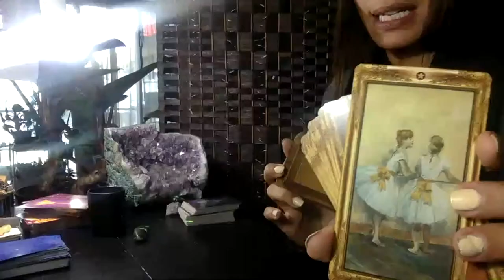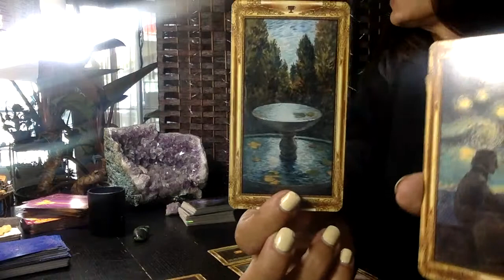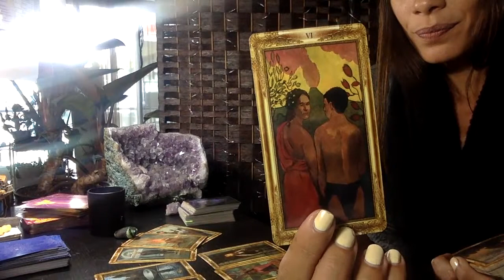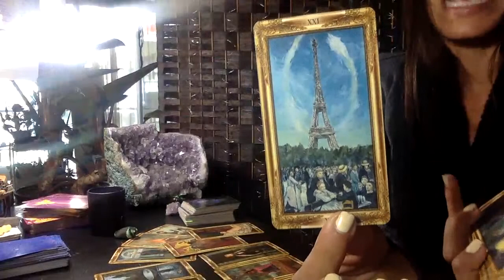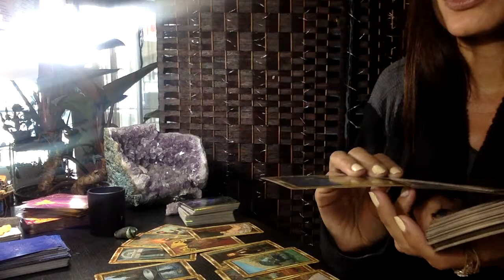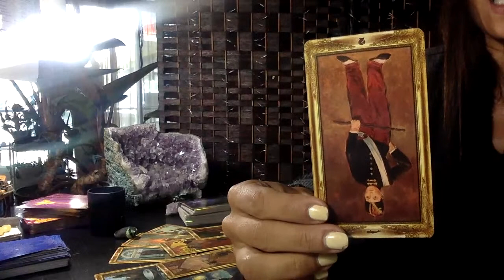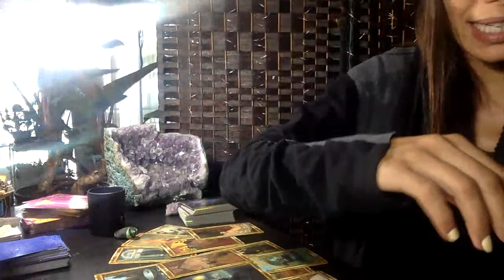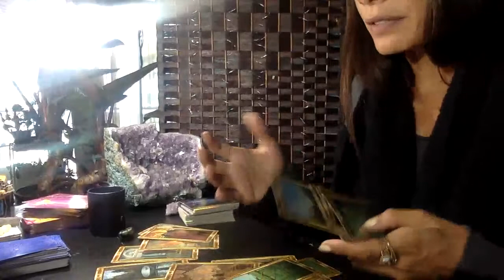DF NOT SETTLING FOR LESS WITH A SUDDEN RETURN & HUGE OFFER !! LOOK AHEAD -OCTOBER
BE SURE TO FOLLOW YOUR HEART  :)

☎️  HELLO EVERYONE WELCOME - GENERAL/LOVE USUALLY TIMELESS TAROT READINGS for SUN, moon, rising, or Venus signs.

COMMENTS WILL BE OFF MOST OF THE VIDEOS I HAVE TO MANAGE MY TIME ACCORDINGLY I AM NOT ALWAYS UP TO MONITORING.

FIND YOUR SUN MOON, VENUS AND ASCENDING + MORE :)

🌹THANK YOU!🙌🏽  DONATIONS ARE NOT EXPECTED - ALWAYS APPRECIATED IF YOU WOULD LIKE TO DONATE AND EXCHANGE ENERGY WITH ME (THANK YOU) IT DOES HELP !!

🌺 *WISH LIST ON AMAZON
🌺*OTHER OPTION FOR A quick reading

ALL ZODIACS
🐏 Aries
🐂 Taurus
👬 Gemini
🦀 Cancer
🦁 Leo
👧 Virgo
⚖ Libra
🦂 Scorpio
🎉 Sagittarius
🐐 Capricorn
💧Aquarius
🐟 Pisces

THIS IS NOT TO BE USED TO MAKE SERIOUS DECISIONS PLEASE PRACTICE COMMON SENSE AND ALWAYS TRUST YOUR GUT. PLEASE